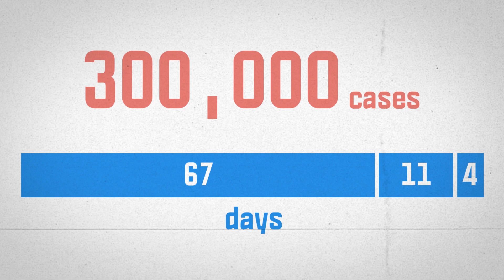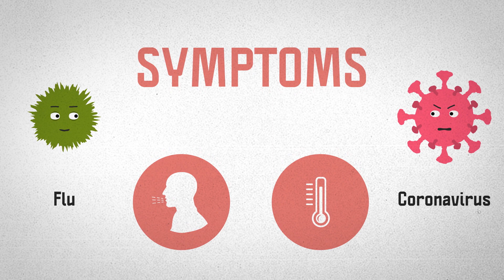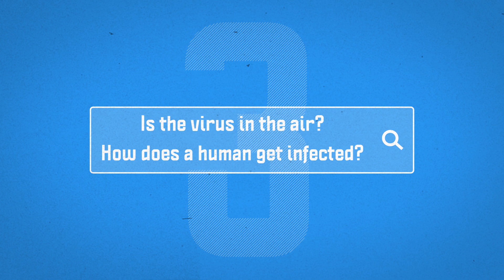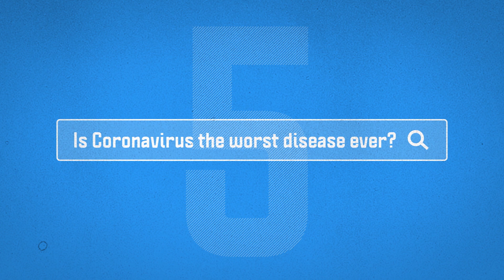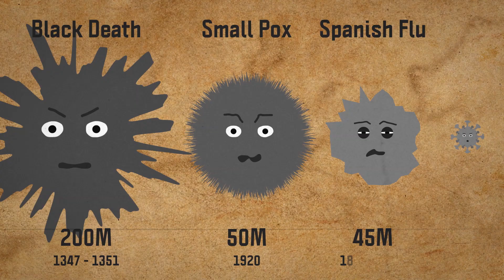Top 5 Facts About Coronavirus (COVID-19) and What You Should Do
In this video, you'll get an answer to the question "What Is Coronavirus?", plus you'll learn five more facts about the coronavirus COVID-19 that you might have not known before. You'll get answers to the 5 most frequently asked questions about the coronavirus COVID-19. Here are some of the questions that we're addressing:
1) How did the coronavirus COVID-19 start?
2) Is coronavirus COVID-19 deadly? Are any examples of coronavirus deaths?
3) How does coronavirus COVID-19 spread?
4) Can face mask protect you from coronavirus COVID-19?
5) When is coronavirus COVID-19 going to end?